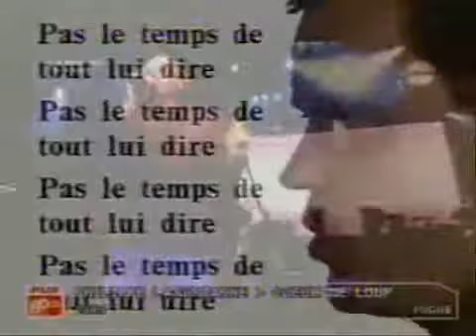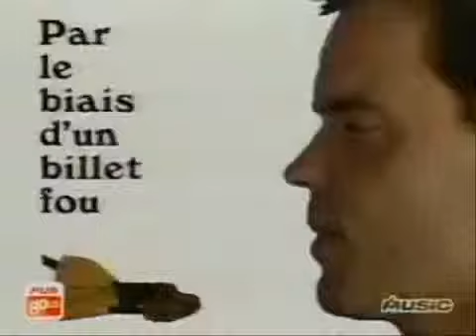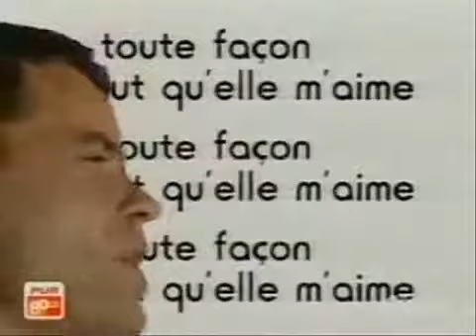Coeur de loup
vido clipe